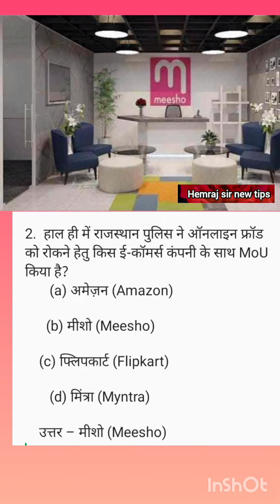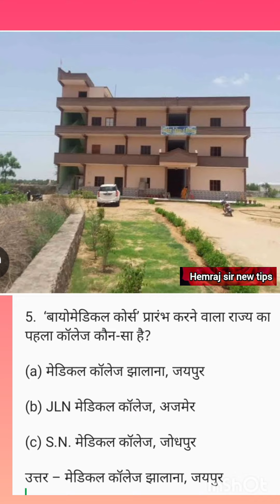current affairs2024 ,Rajasthan GK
gk,current affairs 2024 ,Rajasthan GK,

current affairs 2024 Rajasthan,Rajasthan GK,

Rajasthan GK,current affairs 2024 Rajasthan,

gk राजस्थान 2024 | New Rajasthan 2024 | Rajasthan Current Affairs 2024#todaynews

Rajasthan assistant professor exam 2024 Exam Current Affairs
assistant professor Exam Current Affairs
jr accountant model paper
jr accountant online classes 2023
jr accountant live classes
jr accountant model paper 2023
jr accountant Gk 2023
jr accountant हूबहू पेपर 2023
jr accountant प्रश्न पत्र 2023
Rajasthan classes jr accountant
rajasthan classes Rajasthan current affairs
jr accountant modal paper 2023 history
jr accountant online class 2023
rajasthan jr accountant exam 2023
jr accountant modal paper 2023
rajasthan jr accountant priksha
suchna sahayak model paper
suchna sahayak online classes 2023
suchna sahayak live classes
suchna sahayak model paper 2023
suchna sahayak Gk 2023
suchna sahayak हूबहू पेपर 2023
suchna sahayak प्रश्न पत्र 2023
Rajasthan classes suchna sahayak
suchna sahayak modal paper 2023 history
suchna sahayak online class 2023
rajasthan suchna sahayak exam 2023
suchna sahayak modal paper 2023
rajasthan suchna sahayak priksha suchna
assistant professor gk 2022
assistant professor general knowledge 2023
assistant professor classes 2023
assistant professor model paper
assistant professor online classes 2023
rpsc assistant professor live classes
rpsc assistant professor model paper 2023
assistant professor Gk 2023
assistant professor हूबहू पेपर 2023
assistant professor प्रश्न पत्र 2023
Rajasthan classes assistant professor
assistant professor modal paper 2023 history
assistant professor online class 2023
rajasthan assistant professor exam 2023
assistant professor modal paper 2023
rajasthan assistant professor priksha
assistant professor exam 2024
assistant professor admit card
rpsc assistant professor exam admit card 2024
assistant professor ke admit card Kab aayenge